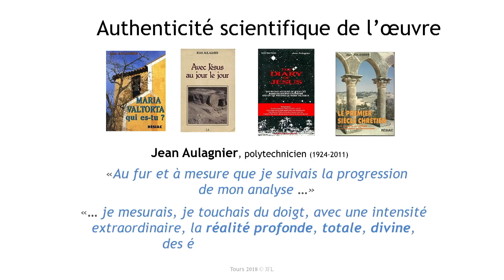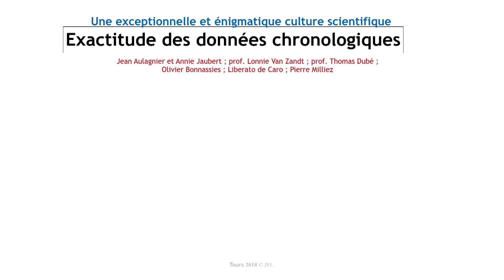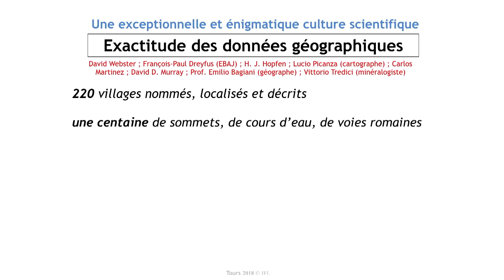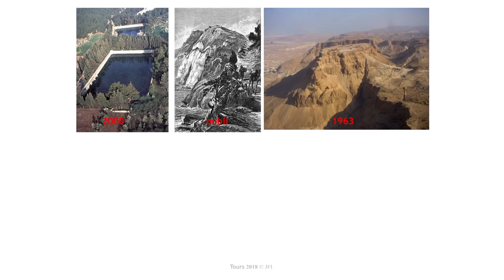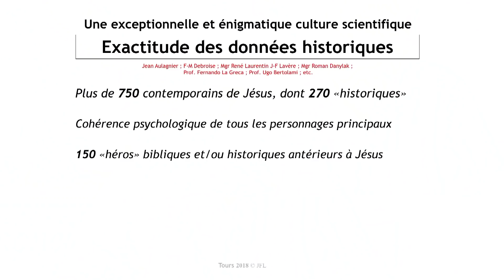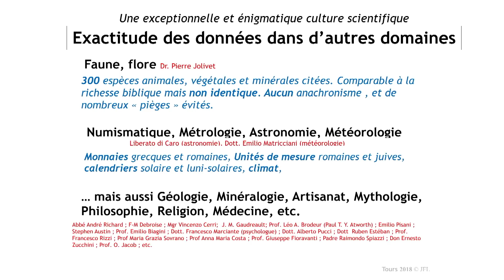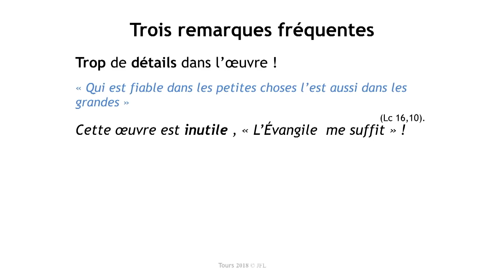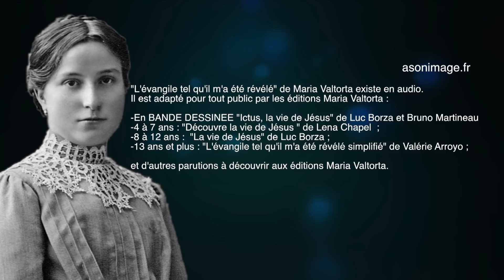L'authenticité scientifique de "l'Evangile tel qu'il m'a été révélé" de Maria Valtorta. J.F.LAVERE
Jean-François LAVERE est scientifique et c'est à ce titre qu'il a étudié l'oeuvre de Maria Valtorta. Il partage ses analyses et la pertinence des écrits de Maria Valtorta avec les découvertes scientifiques. Autant de preuves de l'authenticité de "l'Evangile tel qu'il m'a été révélé" de Maria Valtorta. Une façon de découvrir Jésus
01:56 5 000 pages écrites d'un seul jet
05:55 Chronologie
10:25 Géographie
14:18 Architecture
21:09 Histoire
27:30 Autres domaines
Faune, flore, numismatique, métrologie, astronomie, météorologie, géologie, minéralogie, artisanat, mythologie, philosophie, religion (!) médecine, etc.
28:18 La Bible